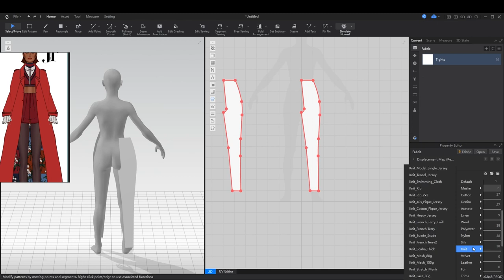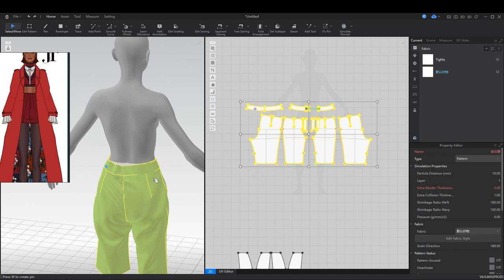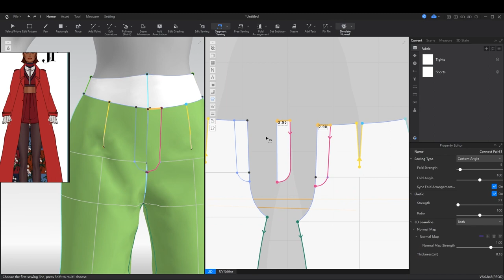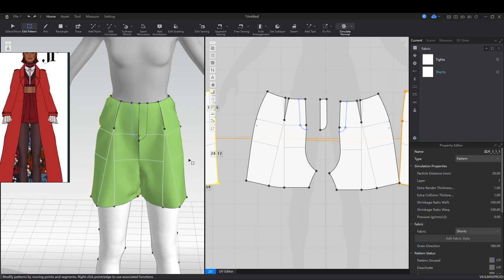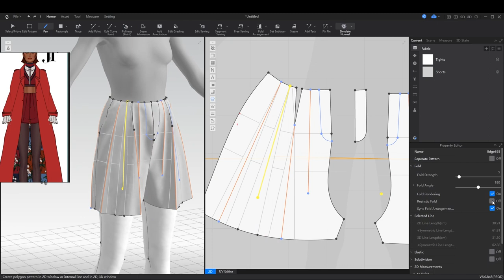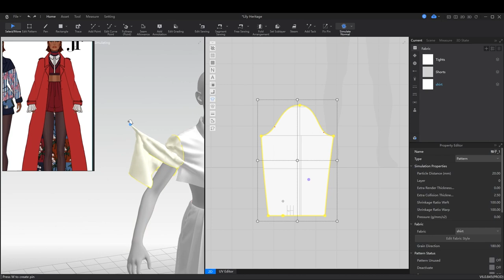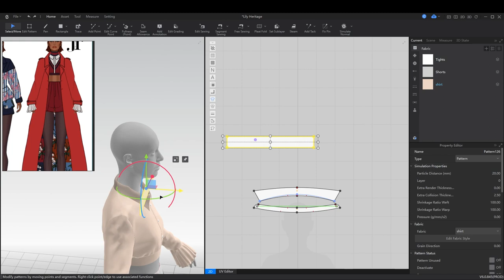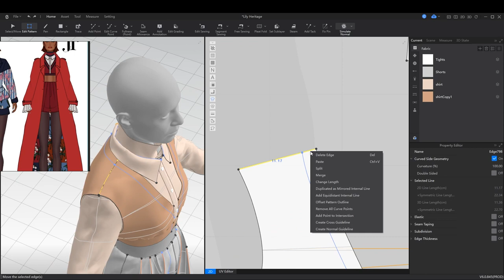How to make a trench coat out in Style3D (timelapse)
In this video, you will see the modeling process of the second look from the Aristocracy Blooms digital capsule collection modeled in Style3D software.

Timecodes
0:00 - Intro
00:26 - Tights
02:05 - Shorts
12:12 - Shirt and vest

Stylist3D community, get free trials of  @stylist3d529
Studio software, link is below.